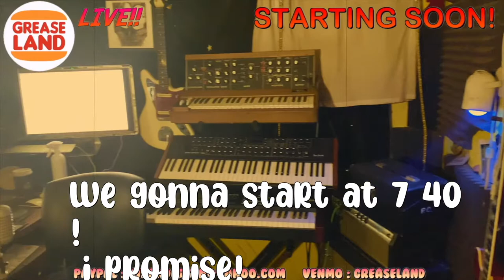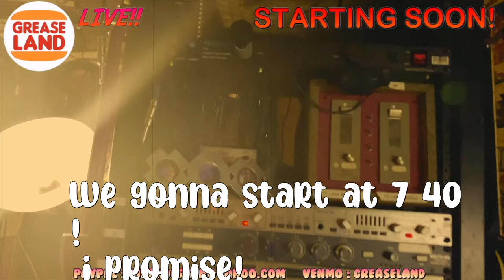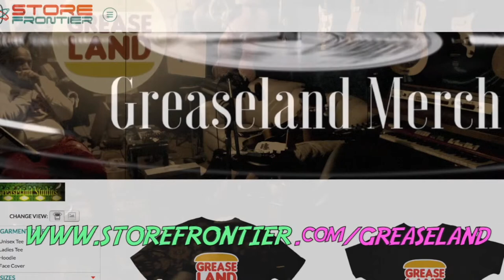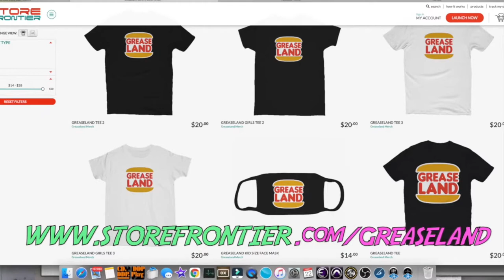GREASELAND LIVE MARCH 22 2022 Johnny Rawls!! LIVE!!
Tonight, The great Johnny Rawls, with Donny Mederos, Jack Sanford, June Core, Jon Otis, Chris Burns, Nic Clark, Little Baby, and Kid Andersen!!

BIG SHOWS THIS WEEK!
REAL ACTUAL LIVE IN REAL TIME!
MARCH 24 JOHN BLUES BOYD BIRTHDAY PARTY

PLEASE TIP US!
Tips will be divided up amongst the performers and artists.

Airing LIVE in these following places simultaneously :
- The “Can’t Stop The Blues”
-Right here on my personal Facebook page
- On the Kid Andersen YouTube channel AND the Kid Andersen Facebook music page.
-On the Greaseland Facebook page